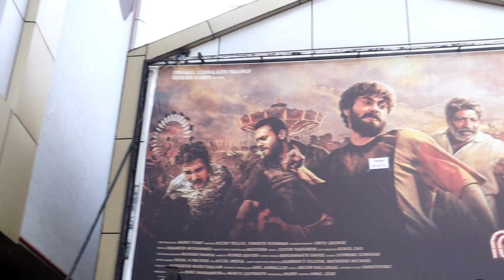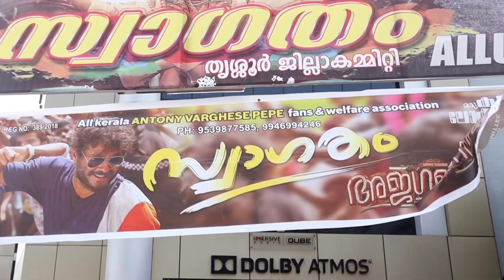പൂരപ്പറമ്പിൽ ആക്ഷൻ വിസ്മയം തീർത്ത് പെപ്പയും പിള്ളേരും. Theatre Response - Thrissur Georgettans Ragam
Ajagajantharam is a Malayalam-language action film directed by Tinu Pappachan and written by Kichu Tellus and Vineeth Vishwam. Antony Varghese, Chemban Vinod Jose, Arjun Asokan and Sabumon Abdul Samad are in the lead roles. The film is produced by Emmanuel Joseph and Ajith Thalapilliy and the music composed by Justin Varghese. Aranjali is all set to celebrate the annual temple festival. Some unforeseen chain of events involving an elephant and mahout, a few young men,a notorious criminal, a drama troop and some trouble-loving villagers brings complete mayhem to the place.
The Movie Theorist